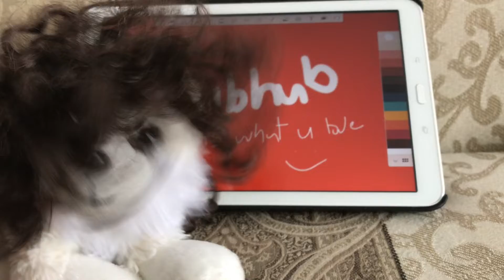grubhub perks with my stuffies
tenma siblings solo real
i made this a year and a half before the upload date i just forgot to upload it so its rly old actually